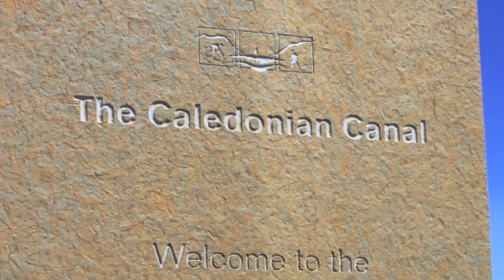Caledonian canal, Scotland 2011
Caledonian canal, UK, Scotland 2011 Путешествие на парусной яхте AURORA из Швеции вокруг Британии. Это часть пути по Каледонскому каналу в Шотландии.